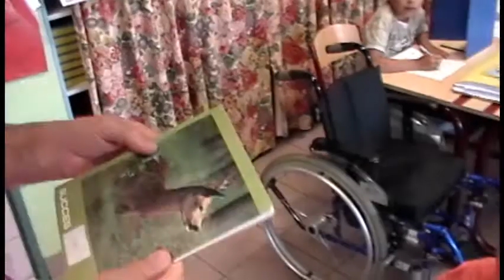Education in Belgium - Freinetschool 't Pereboompje (Primary School - Peer Peer (Belgium)Part 2 of 3